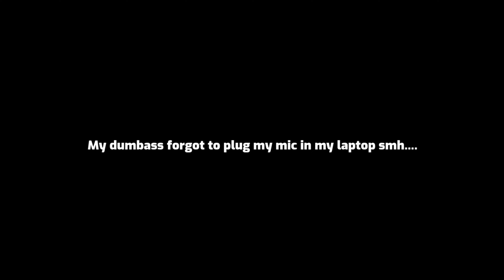Rogue Company: Ranked Demolition: Reaching Platinum Rogue Rank, 21Kills/21Downs Saint Gameplay....